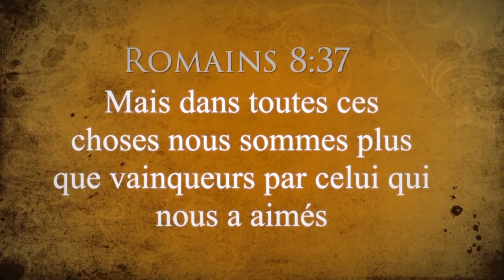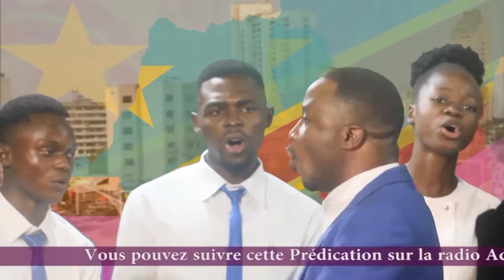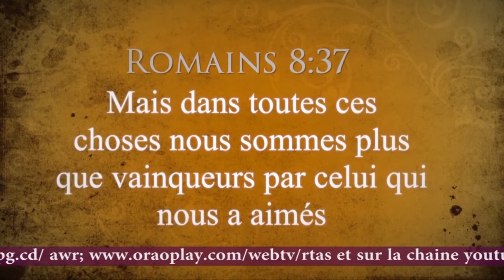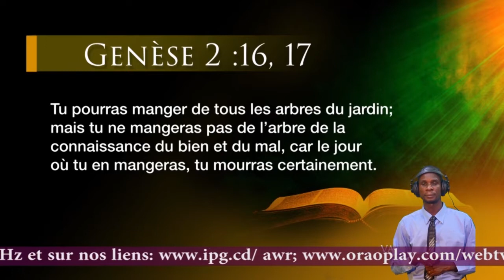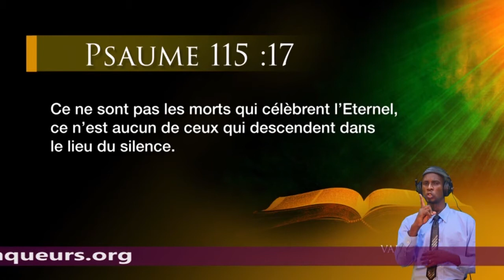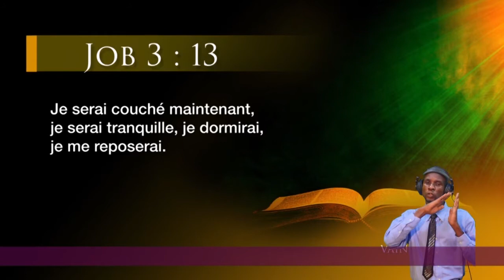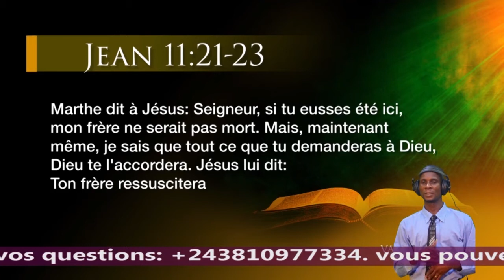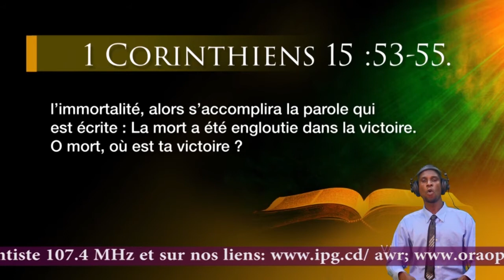IMPACT 2020 : OU ALLONS NOUS APRES LA MORT? (SWAHILI)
MISSION ÉVANGÉLIQUE DES ADVENTISTES DU 7è JOUR
DANS LE MONDE FRANCOPHONES
ONZIÈME EPISODE DE LA SÉRIE PLUS QUE VAINQUEUR : COMMENT SUIVREZ JÉSUS CHRIST JUSQU'AU BOUT" présenté par le Pr. Alain Coralie.

IMPACT 2020 PLUS QUE VAINQUEUR DU 16 AU 29 AOÛT 2020 DE 17h00 A 18h00 SISE SUR AVENUE KINDU N°25 C/BARUMBU KINSHASA/R.D.CONGO